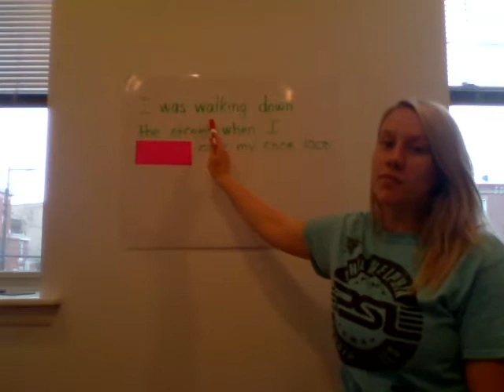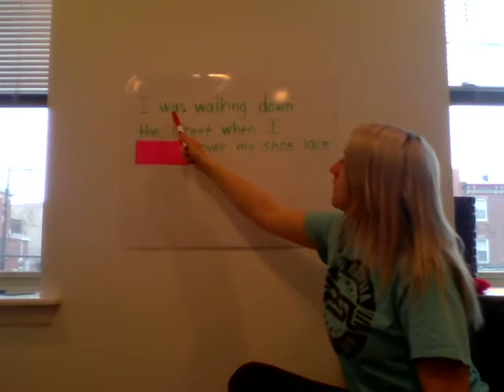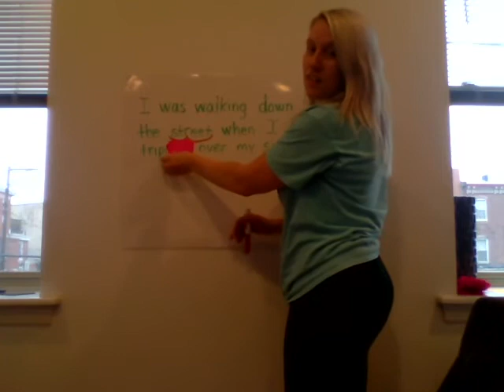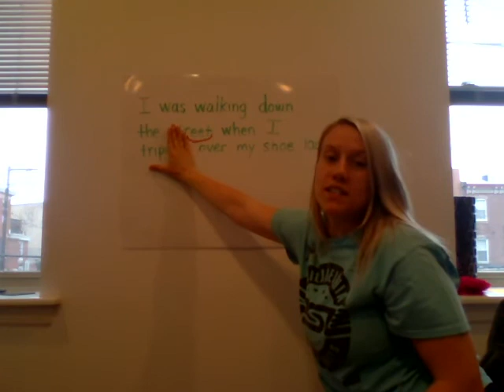Ms. Brynn's Guess the Covered Word